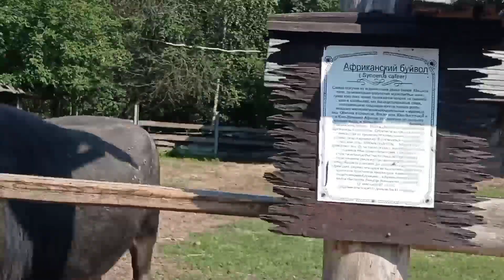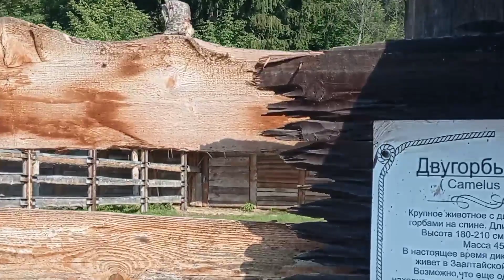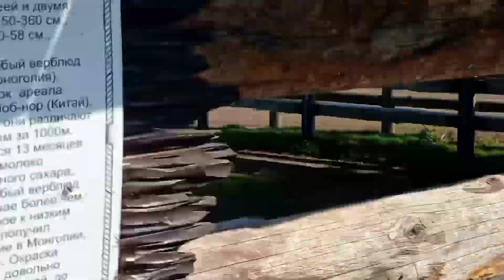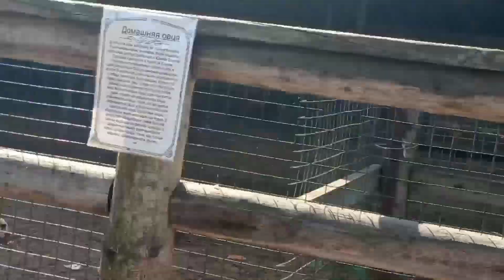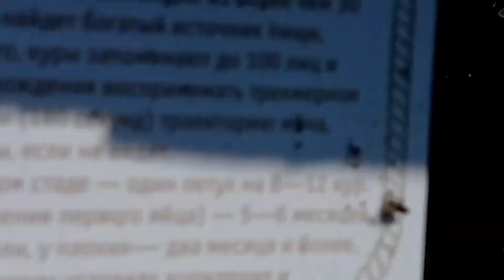ZOO (Country Resort) 🐘🐼🐯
Namasyal kami with family sa Zoo (Verbilki Village)